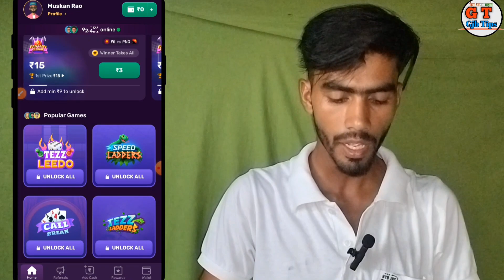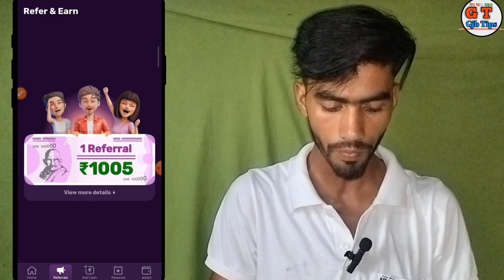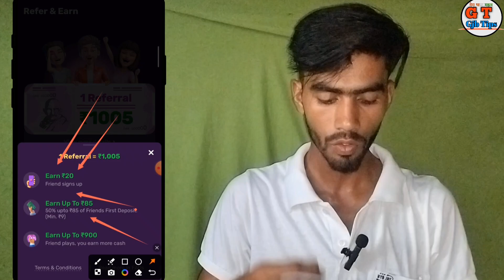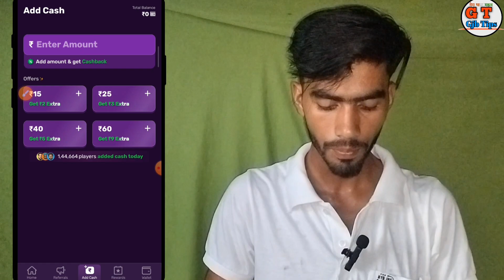Rush App Se Refer And earn New Offer Rush App Par Refer 1000Cashback | Rush App Refer AndEarn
1-rush app refer kaise kare
2-rush app refer trick
3-rush app refer bypass trick
4-rush app refer and earn full process
5-rush app refer and earn kaise kare
6-rush app se paisa kaise kamaye
7-rush app se withdrawal kaise kare
8-ruah app se paisa kaise nikale
9-refer and earn app
10-refer and earn money
11-refer and earn paytm cash
12-refer and earn best app
13-best ludo earning app
14-new ludo earning app today
15-best earning app 2024
16-new ludo earning app
17-ludo earning app without investment
18-2024 best earning app
19-ludo earning app today
20-best earning app